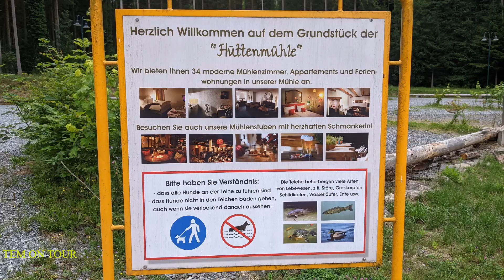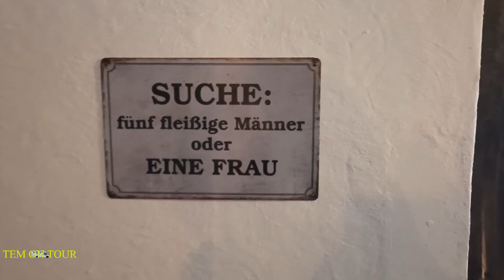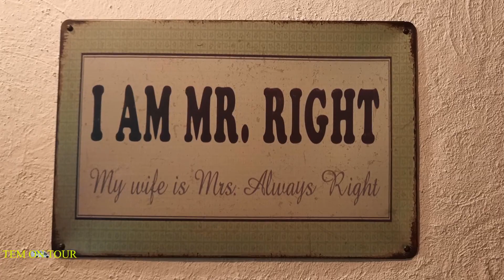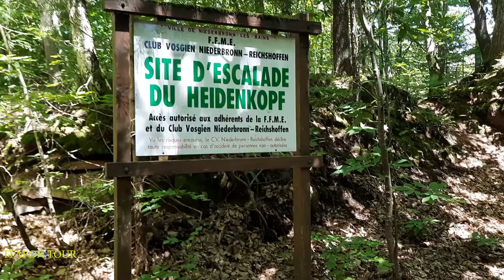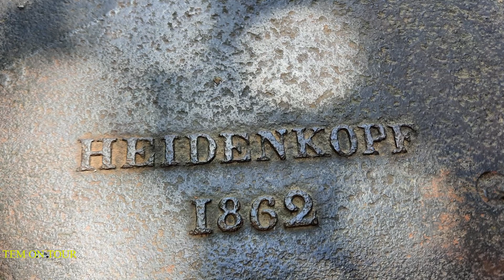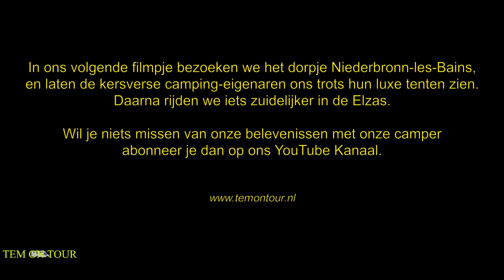TEM ON TOUR, Video 101. Op weg naar de Elzas.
We rijden in 2 etappes naar de Elzas. We overnachten op de camperplaats van Hotel Hüttenmühle bij Hillscheid, dichtbij Koblenz.
De 2de etappe gaat naar het noorden van de Elzas, Camping Domaine du Heidenkopf, bij Niederbronn-les-Bains.

Muziek: Chris Haugen.

Camera en interviews: Antoinette
Montage: Joop